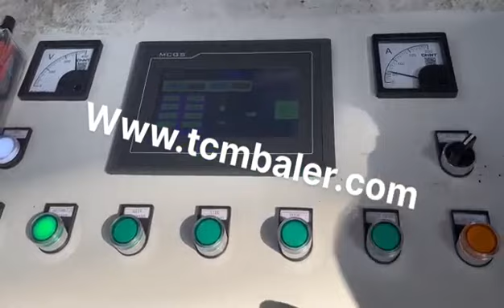China Metal Pressing Parts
Details of China Metal Pressing Parts, steel pressing parts china, china pressed metal parts,

MATDAS is a professional China Metal Pressing Parts manufacturer and supplier in China for more than 20 years, and we can offer China Metal Pressing Parts for sale with a cheap wholsale factory price for our customers without any agent or dealers if you wanner buy our China Metal Pressing Parts.